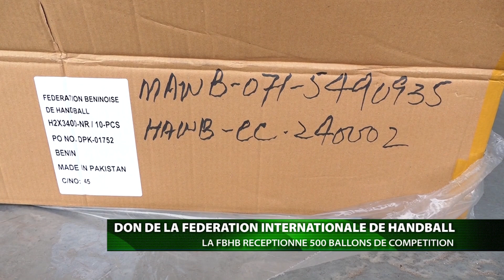DONS DE 500 BALLONS A LA FÉDERATION BENINOISE DE HANDBALL